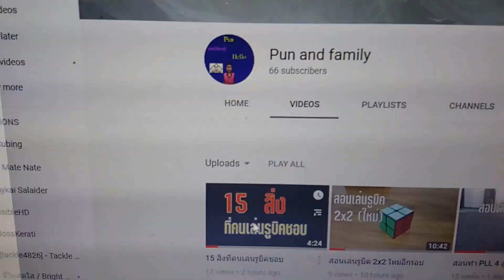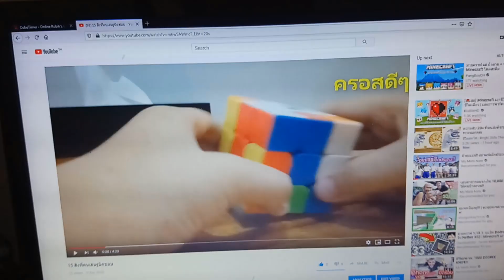เล่นรูบิค 2x2 และ 3x3 มือเดียว(ผมยังไม่เคยเล่น)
สวัสดีครับ ในคลิปที่แล้ว ผมได้บอกสิ่งที่คนเล่นรูบิคชอบ ส่วนในคลิปนี้ ผมจะมาเล่นรูบิค 2x2 3x3 ด้วยมือเดียว ซึ่งไม่ยากมาก เพราะก่อนผมตัดคลิป ผมเล่น 4x4 5x5 มือเดียวไปแล้ว คลิปตอนเย็นจะเป็นข่าวด่วนของ Pun and family พร้อมแล้ว ไปชมกันเลย